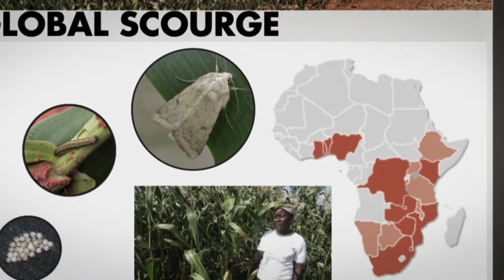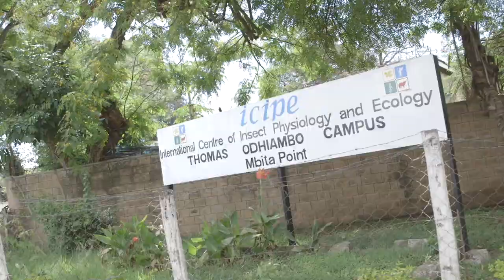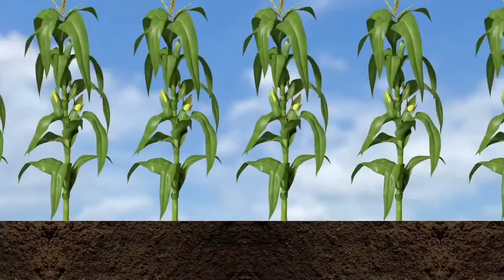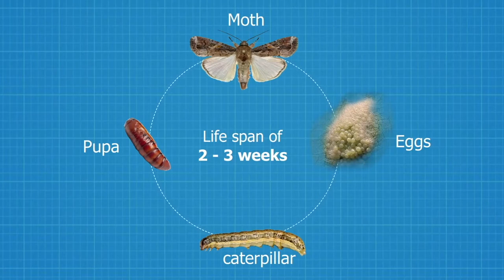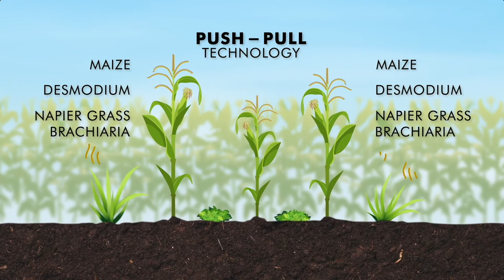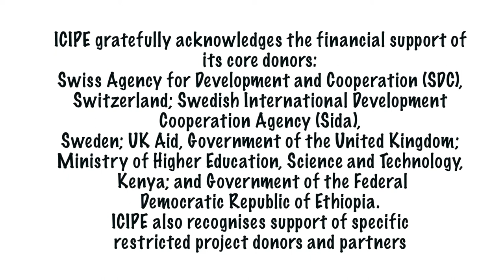Climate-Smart Push-Pull controls Fall Armyworm – Shamba Shape Up Feature 1